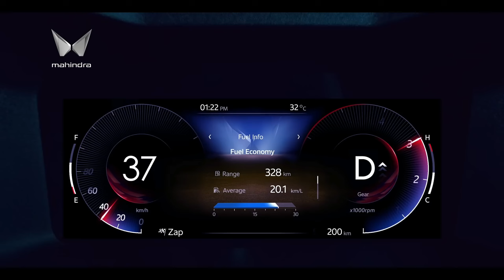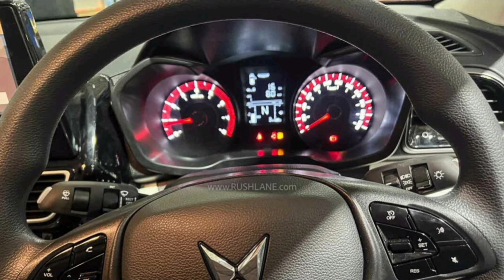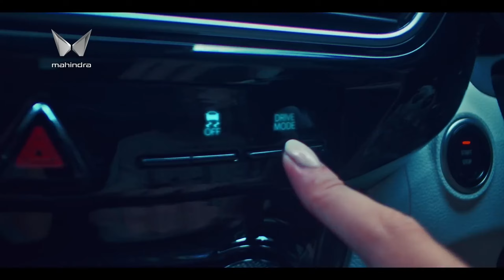XUV3xo Mx1 base variant! Value for money?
Hi, in this video I discussed about Mahindra XUV 3xo base variant Mx1. Hope this video will help you to choose a perfect car for you.